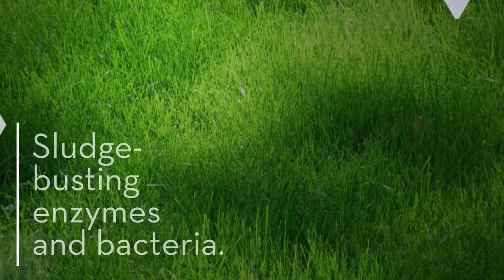Septic Tank Maintenance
Restore any failing septic tank with the ultimate in septic tank maintenance and cleaning treatment. Dissolve sludge and get your septic tank and system working again.